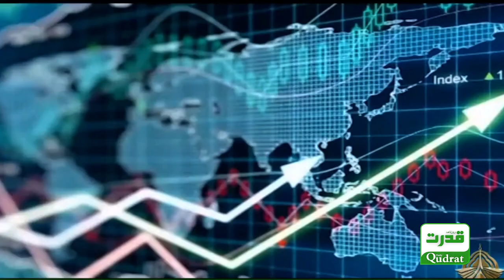Breaking News! Petrol Price drop? Musadik Malik Announced the Good News | Russia oil in Pakistan